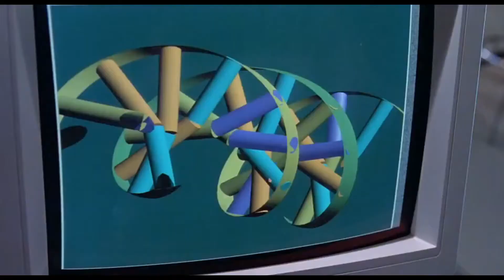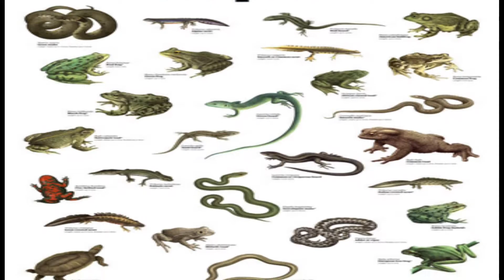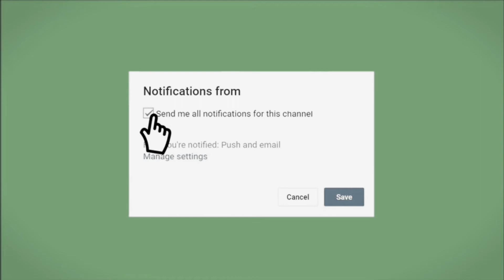ডাইনোসর ফিরিয়ে আনা কি আসলেই সম্ভব? Is it possible to bring back dinosaurs? (বাংলায়)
ডাইনোসর ফিরিয়ে আনা কি আসলেই সম্ভব?

Is it possible to bring back dinosaurs? (বাংলায়)